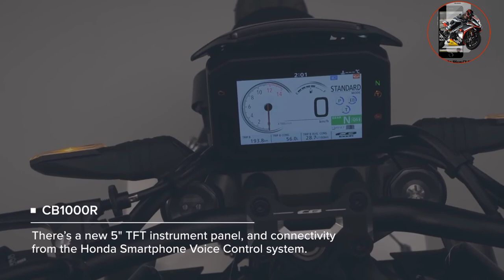Honda CB300R BS6 Launching Soon In India Big Wing Showroom |2021 CB 300R Launch date Full Details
Your Quieres
honda
honda cb
honda cb300
honda cb300r
honda cb 300
honda cb 300r
honda cb300r bs6
2021 honda cb300r bs6
honda new cb300r official launch date in india
2021 honda cb300r bs6 official launch date in india